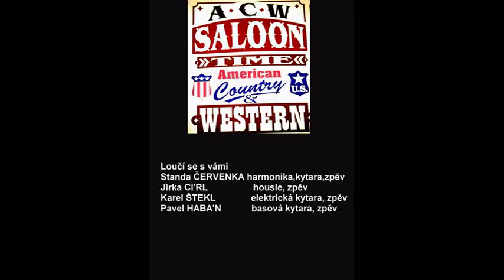Repetenti v ACW Saloonu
Stanislav Červenka - kytara, harmoniky, Karel Štekl - kytara, Jiří Círl - housle, Pavel Habán - baskytara
Záběry z vystoupení v plzeňském ACW Saloonu v Kollárově ulici ze dne 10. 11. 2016. Autorem videa je Jan Bečvář